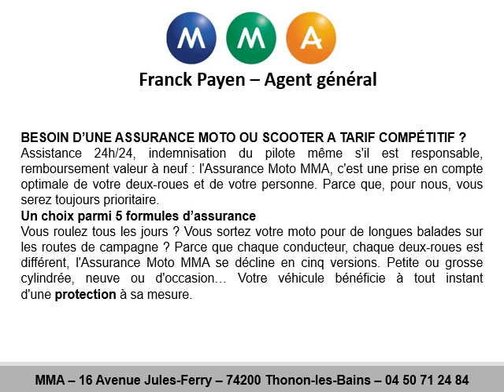Devis assurance pour motos à Veigy-Foncenex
Devis assurance pour motos à Veigy-Foncenex au 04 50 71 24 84